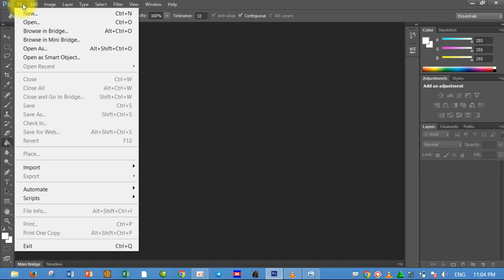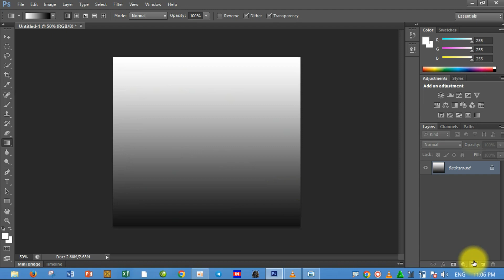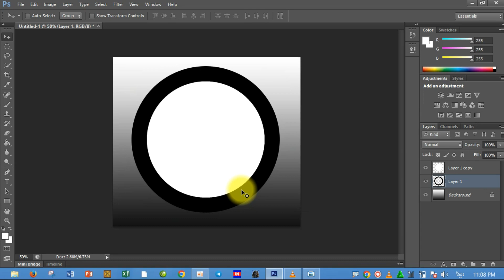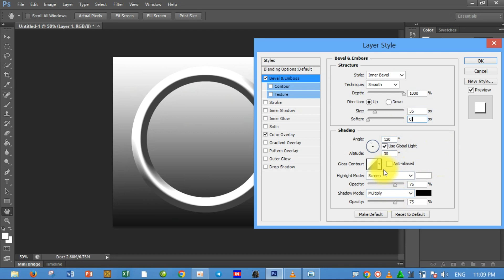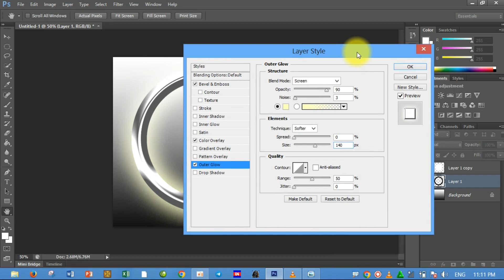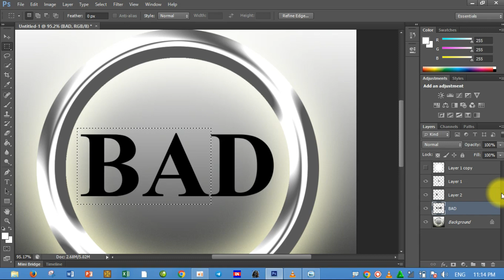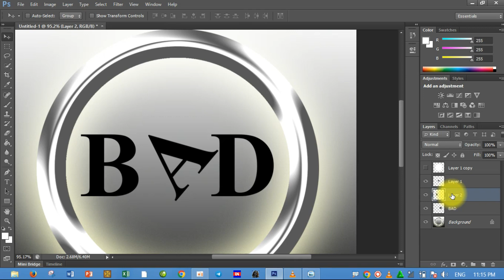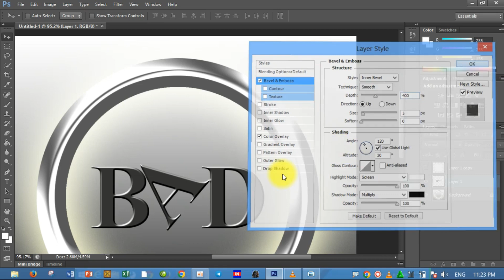របៀបធ្វើ Logo ក្នុងកម្មវិធីឌីស្សាញ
សួស្តីក្នុងវីឌីអូនេះខ្ញុំនឹងបង្ហាញពីរបៀបនៃការធ្វើ Logo 3D ជូនដល់បងប្អូនលម្អិតសូមធ្វើការអនុវត្តន៍ទាំងអស់គ្នាដើម្បីជំនាញ ឌីស្សាញរបស់បងប្អូនកាន់តែប្រសើរ
រៀនជំនាញតាមសម័យបច្ចេកវិទ្យាជីវិតកាន់តែប្រសើរឡើង ឆ្នាំ2023

Bity ជាវេបសាយសំរាប់ Short link for other.